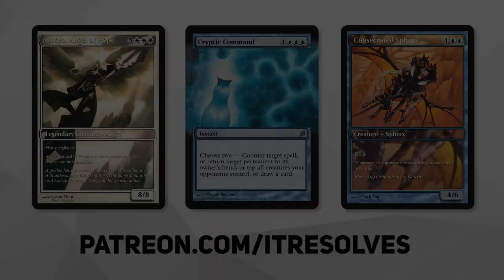MTG Arena | Innistrad: Midnight Hunt Standard | Orzhov Clerics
Let's keep going on MTG Arena by jumping further into Innistrad: Midnight Hunt Standard! Today we have an Orzhov Clerics deck that really packs a punch. Let's see if we can get some wins on the BO1 Ladder today.

Deck
4 Cleric Class (AFR) 6
6 Swamp (MID) 382
4 Lunarch Veteran (MID) 27
4 Hallowed Priest (ANB) 9
4 Impassioned Orator (RNA) 12
4 Elite Spellbinder (STX) 17
4 Fateful Absence (MID) 18
2 Angel of Destiny (ZNR) 2
4 Righteous Valkyrie (KHM) 24
4 Cleric of Life's Bond (ZNR) 222
9 Plains (MID) 380
4 Orah, Skyclave Hierophant (ZNR) 233
1 Cave of the Frost Dragon (AFR) 253
4 Brightclimb Pathway (ZNR) 259
2 Shineshadow Snarl (STX) 272

0:00 Introduction
0:39 Deck Tech
4:48 Game 1
12:49 Game 2
15:33 Game 3
41:39 Wrap-Up